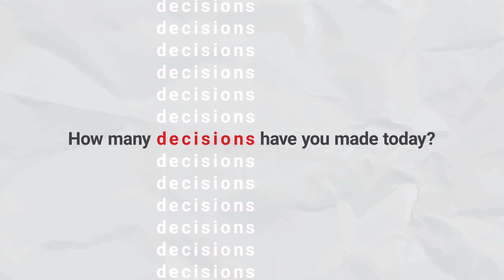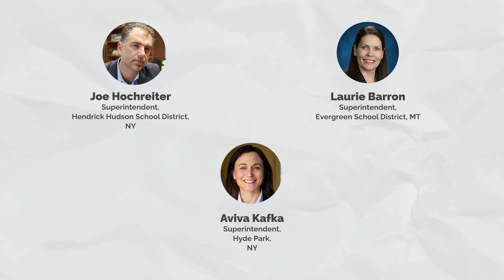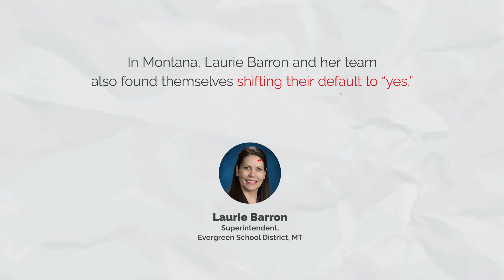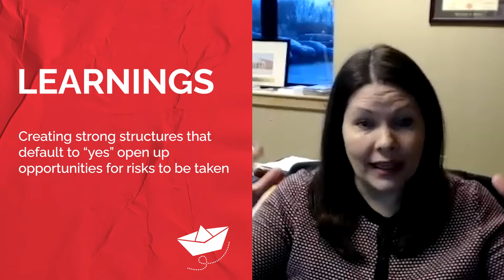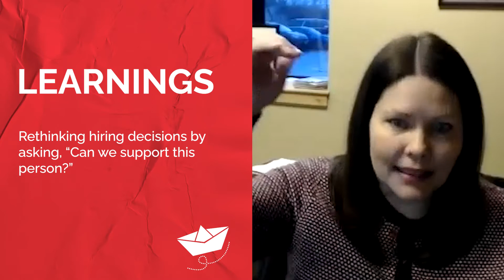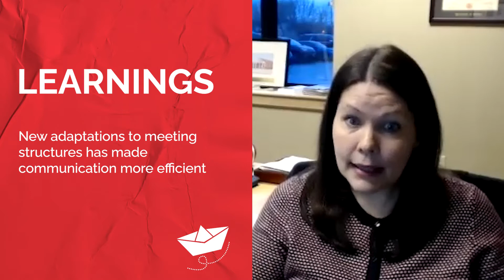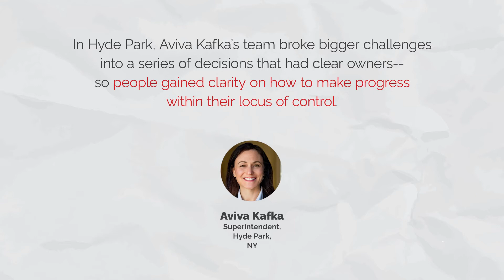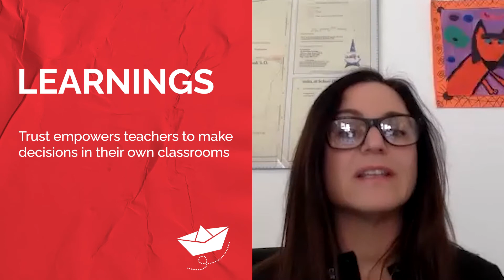Meet School Needs Faster and Make Decisions Quickly: Use the "Safe Enough to Try" Approach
You can meet school needs faster by using the "safe enough to try" approach - instead of consensus. Learn how school leaders are using this approach in our fourth episode of New School Rules: Leading Through Crisis.
How many decisions have you made so far today? Depending on when you are watching this, you may have lost count. It’s been estimated that people make approximately 35,000 decisions a day. With this relentless state of choice, how can organizations possibly make important decisions quickly enough to respond to rapidly changing conditions? When teams decide to abandon consensus and move ahead when things are “safe enough to try,” they become more responsive to the demands of the moment.
This is the FOURTH episode in our New School Rules: Leading Through Crisis Series.
⚡  About the New School Rules: Leading Through Crisis Series  ⚡
In 2018, Anthony Kim and Alexis Gonzales Black published a book called The 6 New School Rules, in which they applied the lessons learned by successful innovators to the K12 setting. Two years later, these rules were embraced by schools and districts across the country by necessity. The lessons learned by districts as they responded quickly to unforeseeable challenges are guideposts for planning the future. In this series, we will be speaking with leaders from a range of educational organizations about what they have learned, how they have grown, and what they think comes next.

✨  RESOURCES  ✨
➡️ Blog: The Remote Work Series: Build Trust and Allow Authority to Spread

SPECIAL GUESTS
🟢  Laurie Barron, Superintendent, Evergreen School District, MT
🟣  Joe Hochreiter, Superintendent, Hendrick Hudson School District, NY
🔵  Aviva Kafka, Superintendent, Hyde Park, NY

⏰. KEY MOMENTS ⏰
00:00 Intro
01:44 Default to yes
03:21 Rethink the hiring process
04:33 Learn quickly
06:57 Break big problems down into smaller decisions
09:24 Closing thoughts